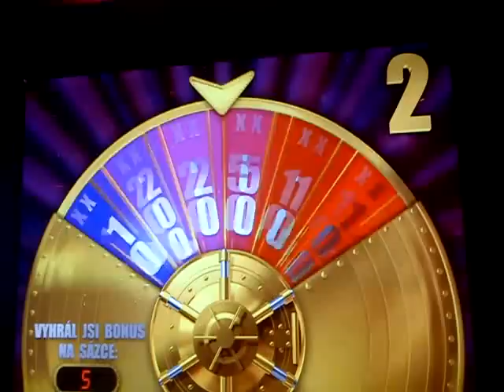Triple wild sevens slot machine bonus - wheel spin (Low-roll weekend)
Low-roll weekend part 5/8
Bet: 5 CZK (0,25 USD)